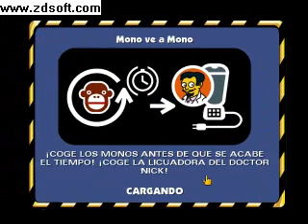Los Simpsons Hit & Run Misión #13 - Mono ve a Mono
Misión: 13        Nivel: 2           Personaje: Bart Simpson
         Coche Preterminado: Corredor del Honor